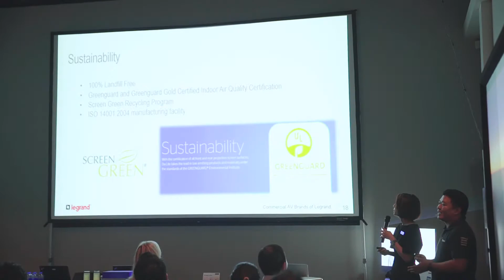Da-Lite Workshop Thailand 2018 (1 min version)